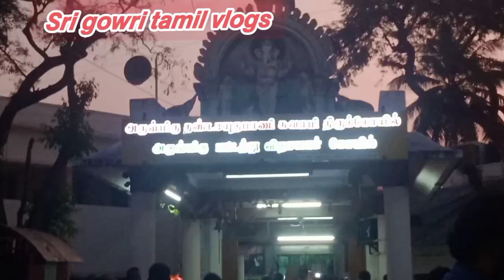𝙋𝙖𝙡𝙖𝙣𝙞 𝙢𝙖𝙖𝙧𝙞𝙮𝙖𝙢𝙢𝙖𝙣 𝙩𝙚𝙢𝙥𝙡𝙚 𝙛𝙚𝙨𝙩𝙞𝙫𝙖𝙡🎉🎉